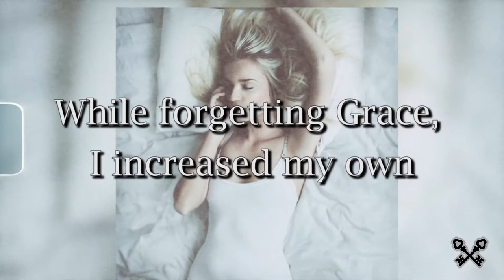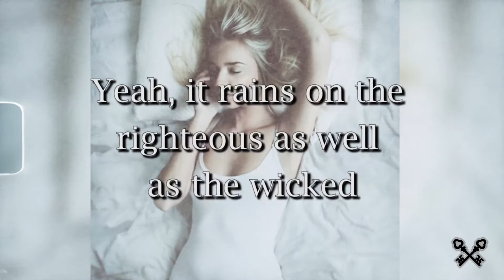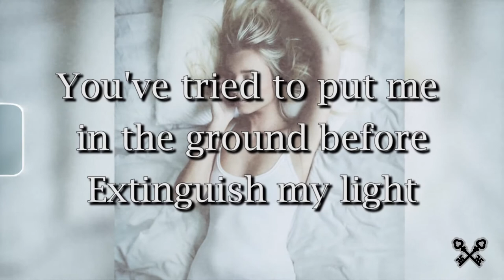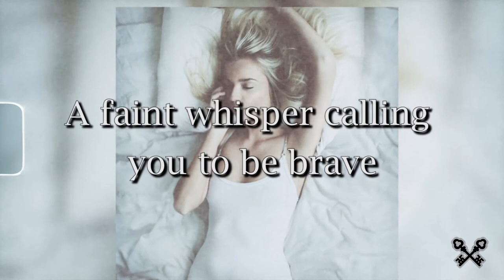Being As An Ocean - Mediocre Shakespeare (Lyrics Video)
Band: Being As An Ocean
Album: How We Both Wondrously Perish.

Fan Made Video Lyrics
No copyright provided. All audio recorded by Being as an Ocean

xGreetings and Hugsx